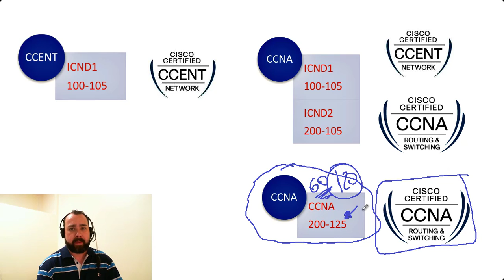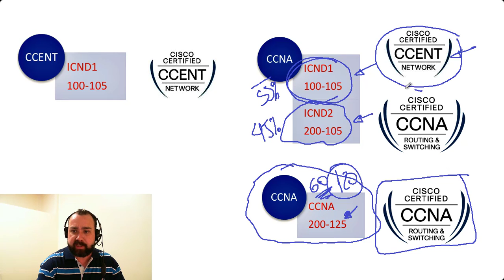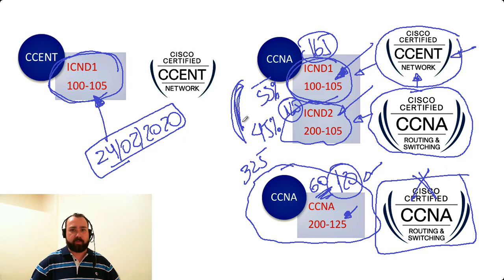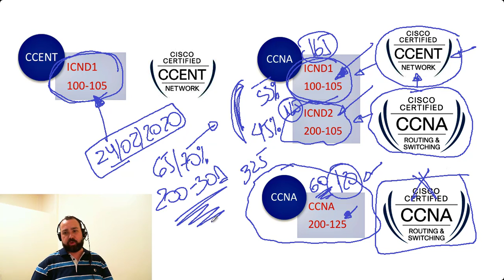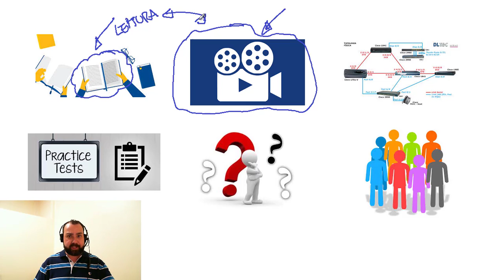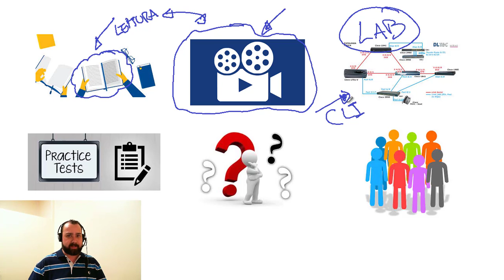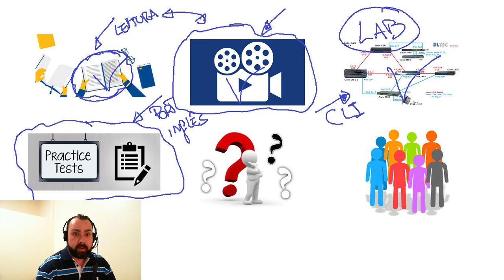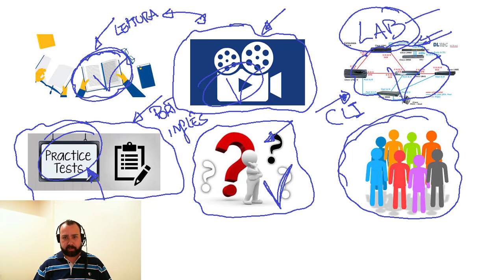Passe no CCNA ainda em 2019!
?src=youtube_description_new_2020
As mudanças anunciadas pela Cisco para o novo CCNA 200-301 em fevereiro de 2020 trouxeram várias dúvidas na cabeça de quem está querendo ter sua certificação.

Devo passar no CCNA 200-125 atual ainda em 2019 ou esperar o novo?

Que CCNA eu faço?  CCNA R&S ou CCNA 200-125, CCNA Security,...?

Vou dar um spoiler aqui...

... a resposta é SIM! TIRE SEU CCNA O QUANTO ANTES.

Nesse vídeo o prof. Marcelo Nascimento da DlteC do Brasil vai explicar o porque vale a pena passar no CCNA 200-125 atual e quais as opções são as mais econômicas e seguras de fazer.

Lembre-se que você vai precisar nessa jornada dos seguintes recursos:
1) Material de leitura, pois são muitos detalhes e comandos que somente com vídeos fica quase impossível de aprender;
2) Vídeo aulas que expliquem o conteúdo, com exemplos e dicas que ensinem tanto para a aprovação como seu futuro dia a dia de profissional certificado;
3) Laboratórios para treinar os comandos e simular situações de prova e vida real (*)
4) Simulados e questionários tanto em português, pois é mais fácil aprender, como em Inglês para treinar para a prova (**);
5) Espaço para fazer perguntas e tirar suas dúvidas;
6) Grupo para ter apoio com pessoas que estão estudando e também com outros já aprovados em certificações... é importante NÃO ESTAR SOZINHO nessa jornada!

UMA BOA NOTÍCIA: "Você tem TUDO isso em nosso Portal! Material de leitura, vídeo aulas, laboratórios, simulados, tira dúvidas e grupo com pessoal altamente qualificado, focado 100% no crescimento profissional!"

FICOU INTERESSADO EM ESTUDAR CONOSCO E NOSSA GALERA? Então veja a SEGUNDA BOA NOTÍCIA...

Aproveite que nosso Plano de Assinatura Mensal Premium está em promoção e ASSINE HOJE MESMO no link abaixo.

Observações:
(*) É importante estudar PARA SE PROFISSIONALIZAR, pois aí passar na prova é uma consequência, pois um candidato com certificação e sem conhecimento é facilmente desmascarado no mercado de trabalho e "roda rapidinho"... não existe mais "gente inocente" no mercado profissional de Infraestrutura de Redes!
(**) Não é preciso ser fluente em Inglês, pois para essa prova você precisa saber LER e INTERPRETAR textos técnicos.

Link comentado pelo prof Marcelo Nascimento da DlteC no vídeo sobre o que cai e como são as questões do CCNA 200-125 (CCENT ICND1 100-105 e ICND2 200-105)